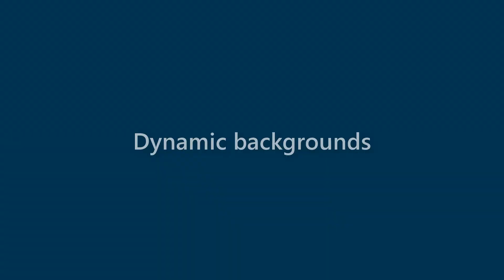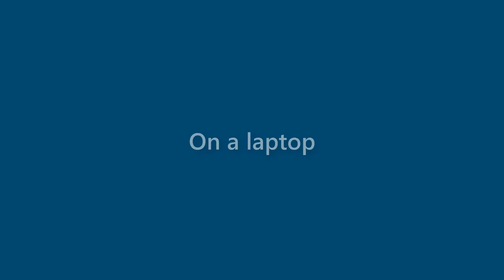Ryleigh Franks - appearance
Name Look - Ryleigh Franks - appearance. In this video we present "Ryleigh Franks" name look and feel in various scenarios.
This video will cover:
How does "Ryleigh Franks" look as a personal letterhead?
How does "Ryleigh Franks" look on a business card?
How does "Ryleigh Franks" look on a computer/laptop screen?
How does "Ryleigh Franks" look with different background colors?
How does "Ryleigh Franks" look with various fonts?